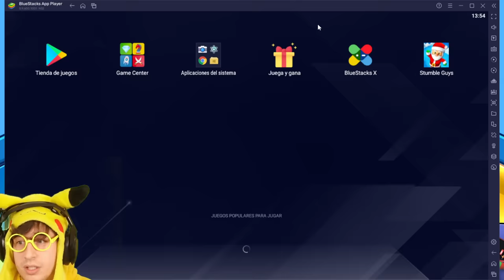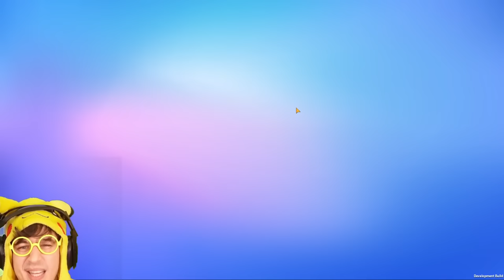Tiro la Ruleta PROHIBIDA ⛔! (No creerás lo que pasa... 😱) - Stumble Guys TEKENDO